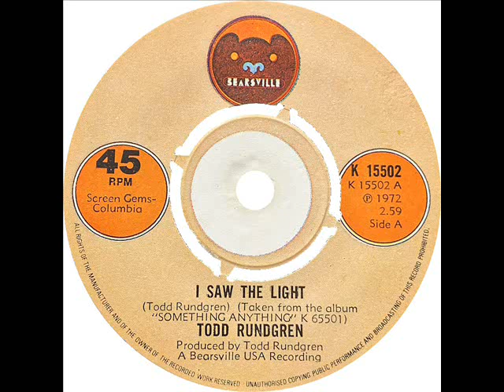Todd Rundgren - I Saw The Light